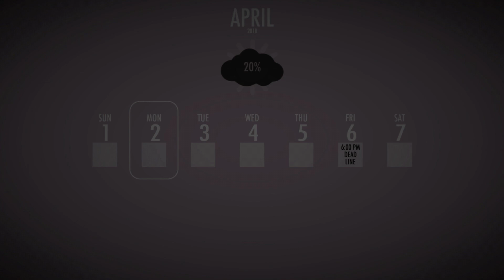THE LAND OF CLOWN ZOMBIES HALLOWEEN MOD | Yandere Simulator